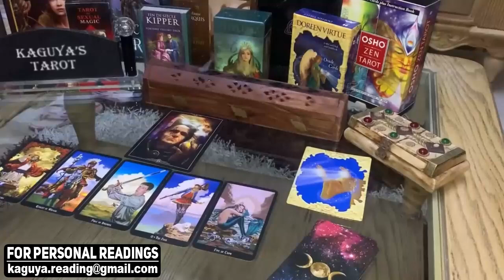CANCER You're surrounded by passion, August 2021 Love Tarot Reading